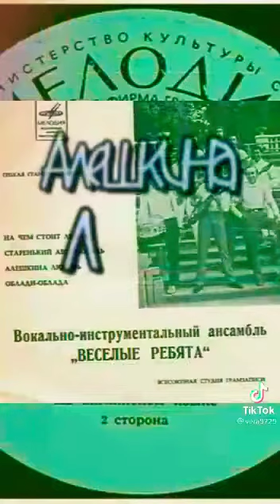Для вас девченки и мальчики 70-х. Песня "Алёшкина любовь" ансамбля из СССР "Весёлые ребята".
Видео от Алекс Скор
For you girls and boys of the 70s. The song "Alyoshkina Love" by the ensemble from the USSR "Merry Fellows". THE USSR